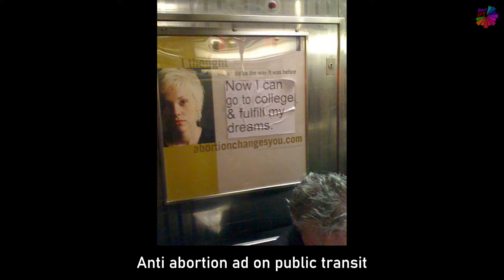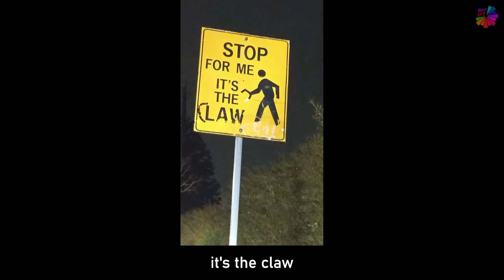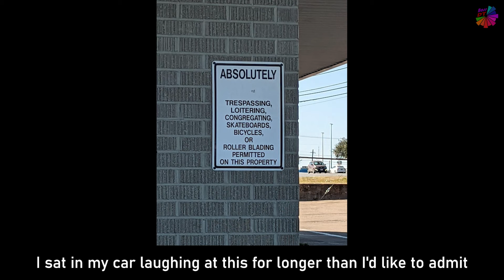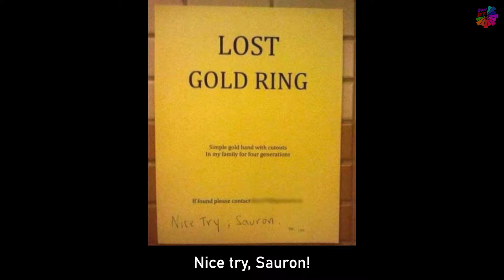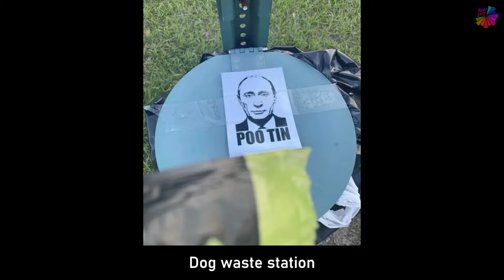Mildly Vandalised - ( r/MildlyVandalised )